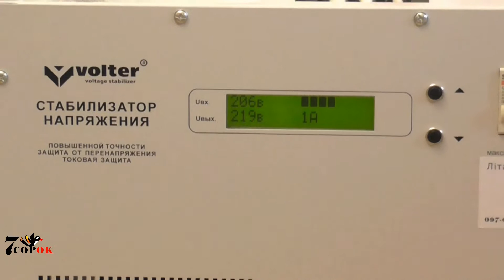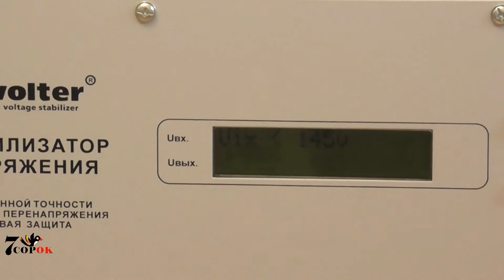Стабилизатор напряжения Volter СНПТО 5,5пт Стабилизатор для дома Вольтер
Представляем Вам видеообзор на однофазный стабилизатор Volter 5,5пт. Этот стабилизатор для дома входит в линейку стабилизаторов Volter. Стабилизаторы Volter зарекомендовали себя как надежные и проверенные аппараты.